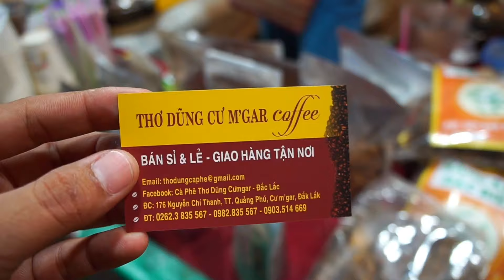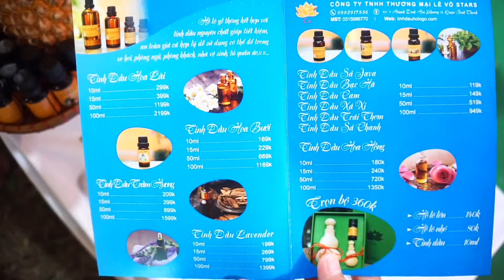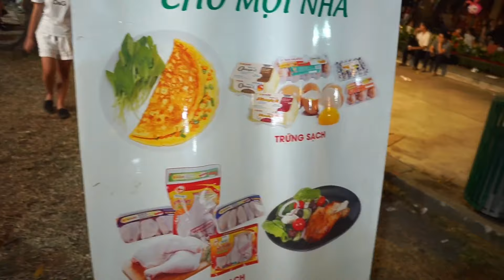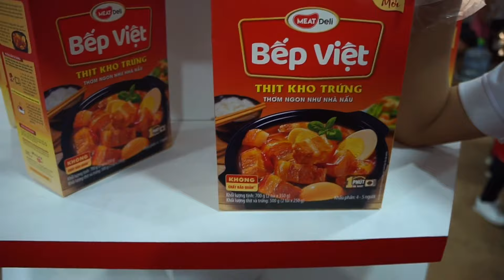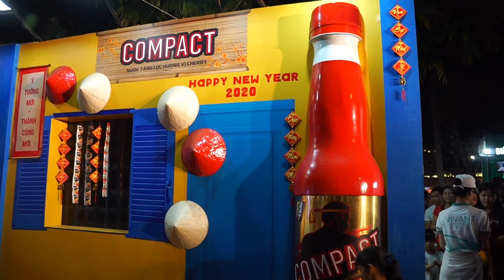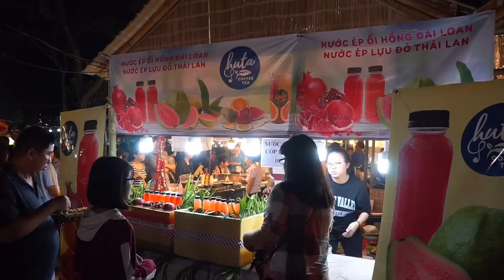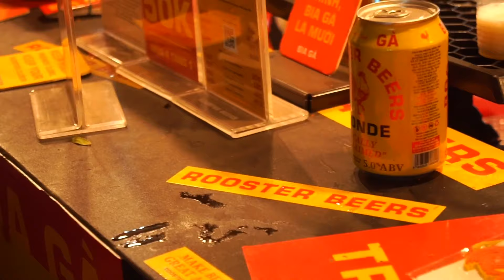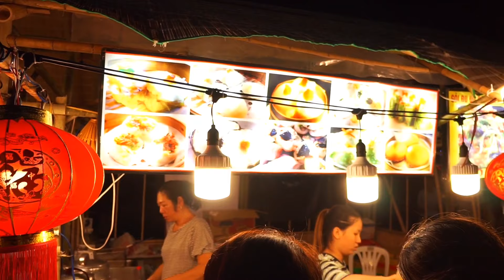Lễ hội tết việt 2020 tại công viên lê văn tám hcm